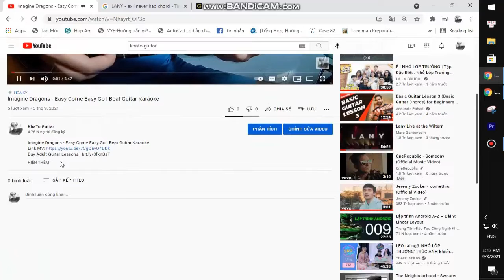Encanto - The Family Madrigal | Guitar Tutorial